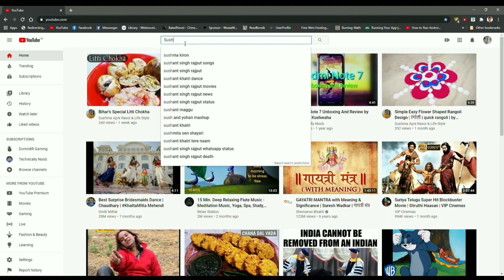Dudhauri Recipe | दुधौरी | Jharakhand's Traditional Sweet Dish | Rice Sweet Dish | Village Recipe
झारखंड की पारंपरिक मिठाई दुधौरी
दुधौरी बनाने के लिए सामग्री :-
एक कटोरी अरवा चावल
एक कटोरी चीनी
थोड़ी सी इलाइची पाउडर और
तीन कटोरी दूध।

एक मोटे तल वाली कड़ाही मे दो कटोरी दूध डालकर गरम करें।
 अगर आपके पास खीर बनाने वाली चावल नहीं है तो आप कोई भी अरवा चावल (कच्चा चावल )ले सकते हैं यहां ध्यान रखना है दुधौरी उसना चावल की नहीं बनती है।
 अरवा चावल को अच्छे से धोकर दस मिनट तक फुला कर छान लें।

अब दूध उबलने लगे इसमें भिगोया हुआ चावल डाल दें।अब चावल को चलाते हुए पका लें। चावल को हमें खीर के जैसी ही पकानी है ।अगर आप पहली बार दूधौरी बना रहे हैं तो सारा दूध एक साथ ना डालें ।पहले थोड़ी दूध डालकर चावल को पकने दें फिर थोड़ी-थोड़ी दूध डालते रहें और चावल को पकाते रहें ।

जब चावल लगभग 90% पक जाए तो उंगलियों के बीच मसल कर चेक कर लें अगर चावल मसला जा रहे हैं मतलब  दुधौरी बनाने के लिए चावल पक कर तैयार हो गया है।
तो उसमे इलाईची पाउडर और थोडी सी चीनी डालकर मिला लें ।अगर आपको ज्यादा मीठा पसंद नही है तो आप आप यहाँ चीनी स्किप भी कर सकते है ।
अब इसे एक बर्तन मे निकाल कर ठंढा होने के लिए रख दें।
उसके बाद एक बर्तन में दो कटोरी पानी और एक कटोरी शक्कर डालकर चाशनी बना लें। चासनी पांच मीनट पकानी है यहां हमें ध्यान रखनी है कि चासनी तार वाली नहीं बनानी है।

खीर का चावल ठंडा जाने के बाद हाथों से मसल मसल कर दुधौरी बनाने के लिए तैयार कर लें।

  उसके बाद अपने हाथों में घी लगाकर छोटे-छोटे दुधौरी बनाकर तैयार कर लें।आप दुधौरी गोल या सिलेंडर के आकर का भी बना सकते हैं।

दुधौरी अब तलने के लिए तैयार है। अब एक कड़ाही में  तेल डालकर मैं गर्म कर लें। यहां आप चाहें तो दूधौरियों को घी में भी तल सकते हैं। तेल गरम हो गया है तो एक-एक करके दुधौरी को तलने के लिए कड़ाही में डाल दें।
 यहां हमें ध्यान रखना है कि जब आप दूधौरियों को तेल में डालेंगे तो तेल फुल गर्म होना चाहिए।गैस की आँज  तेज होनी चाहिए अगर तेल कम गरम होगा तो दूधौरी तेल में फूट कर बिखर सकती हैं।

दूधौरी तेल मे डाल देने के बाद  गैस मीडियम कर देनी है और मीडियम आंच में सुनहरा कलर आने तक दुधौरियों को तल लेना है

जब दुधौरी सुनहरे कलर की हो जाए तो दुधौरी को तेल से निकाल कर चाशनी मे डाल दें ।
दुधौरी बनकर खाने के लिए तैयार हो गई है।

मेरीऔर भी वीडियो देखने के लिये मेरी यूट्यूब चैनल " सुषमा कुशवाहा अपनी रसोई से " में जाकर देख सकते हैं।